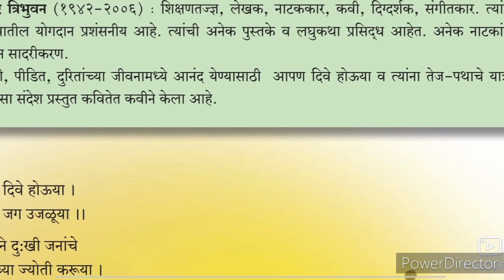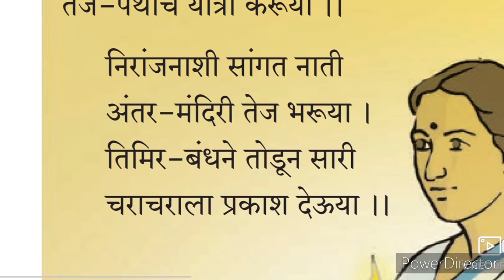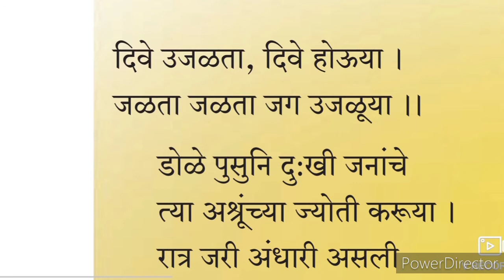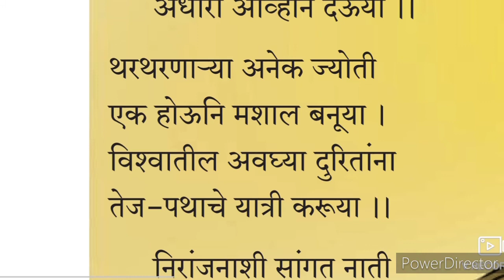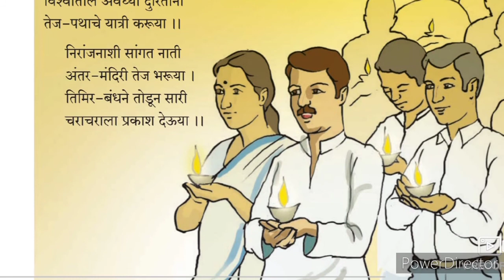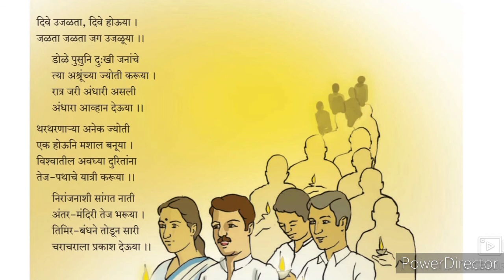9th Marathi Composite 8 Dive houya ll मराठी दिवे होऊया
9th class Marathi Composite 8 Dive houya this video gives you complete information about the poem 8 Dive houya Marathi composite. Urdu medium channel by sir Abdul Sattar Khan provide quality online education for students of Urdu medium Marathi composite 9th class Marathi 8 Dive houya.
9th Marathi Urdu Medium State Board Question Answer Urdu Medium Marathi